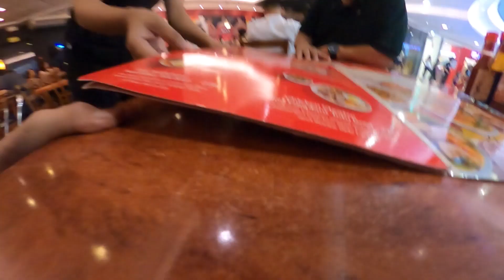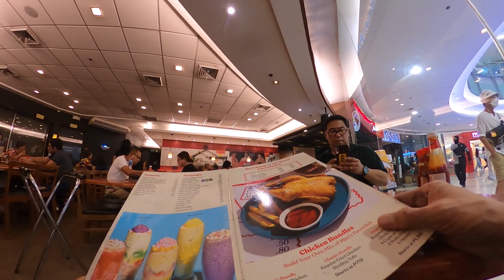Max's Restaurant SM Manila Ermita Best Fried Chicken since 1945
Maxs Restaurant SM Manila Ermita Best Fried Chicken since 1945